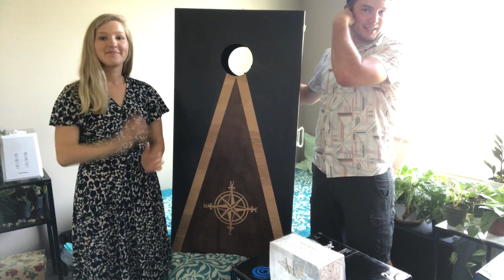Virtual Wedding Shower (Gifts) | Hanson Wedding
This was the day of our wedding shower! It was so much fun!
While we were sad that this couldn’t be held in person, we were super happy that we were able to get everybody together virtually! Since this was a surprise wedding shower we didn’t actually know what was going to happen during the event but we had a pretty good guess that it would be like a normal wedding shower.
Our couples wedding shower started with a brief introduction of the event as well as the people hosting it. Then they transitioned into doing two truths and a lie for anybody that wanted to share. Then, we did the game where you guess whether it is the bride or the groom and there were definitely some interesting responses for that! We then moved into doing some toasts and it was really sweet that we got to hear from Westons Aunt who was the host, as well as Westons dad! Lastly, we opened all of the amazing wonderful gift that our generous family gave to us. We are just so incredibly thankful that all of these people took time out of their day to show up for us and help us celebrate this day! Even though this has been an extremely difficult time, it’s really nice to know that we have such a great support system behind us that is willing to go the extra mile to help us make our day special!